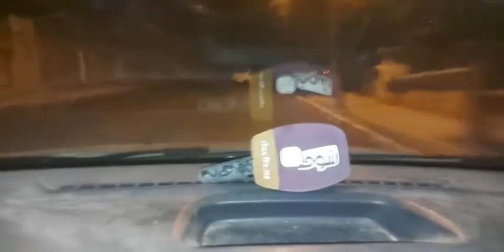مباشرة من تازة :تزامنا مع الإرتفاع الصاروخي لنسبة الإصابات بكوفيد 19... شوارع المدينة عامرة